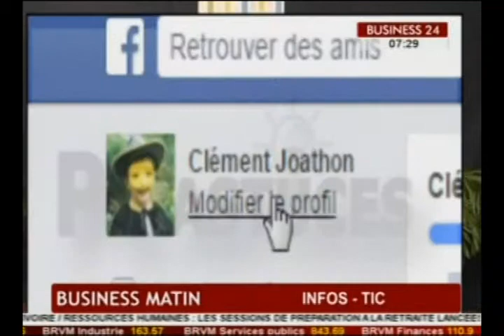Business Matin le coaching entrepreneurial